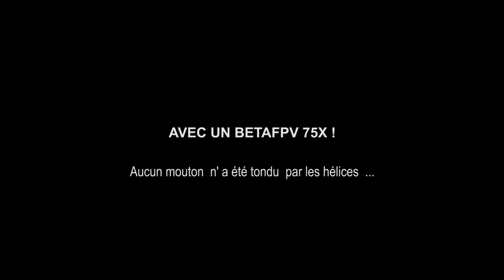MOUTONS75X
Ou comment ranger un troupeau de moutons avec un BETAFPV75X!

avec accord du berger , ...et aucune brebis n'a été tondue par les hélices !)